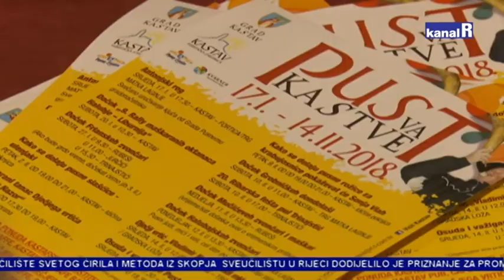KASTAV - MAŠKARE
Antonjski rog odzvanjat će Kastavštinom. Označit će početak vladavine pusta koji na Kastvu ima posebnu tradiciju, a Kastavci, bez lažne skromnosti, istiću da su njihove maškare najbolje u Hrvatskoj.